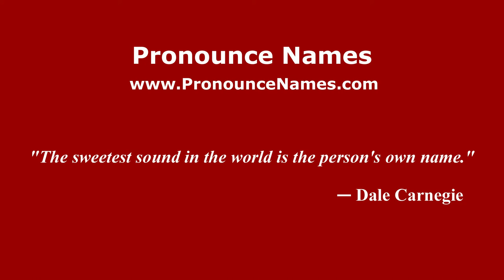How to pronounce Abecasis (Spanish/Argentina) - PronounceNames.com